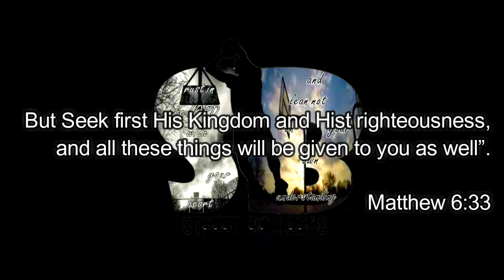TEAM JESUS STREET BALLER'S !! ONE DAY FELLOWSHIP LEAGUE w/ CBF !! // IN JESUS NAME WE PLAY!! vlog04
Street Baller Vlog04